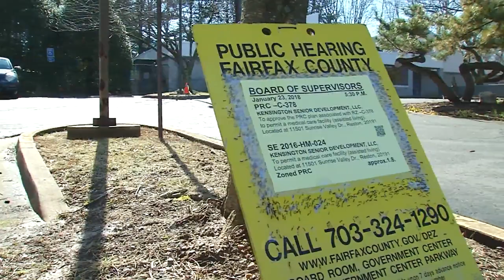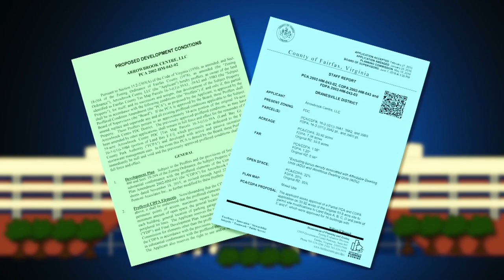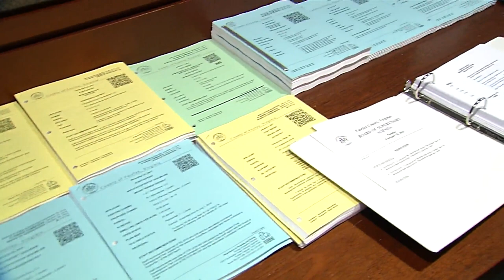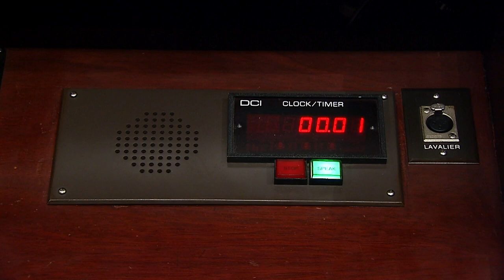How to Testify at a Board of Supervisors Public Hearing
Public hearings and public forums provide citizens a voice in the decisions that affect their communities. Here’s how you can get involved and testify at a Board of Supervisors’ meeting.